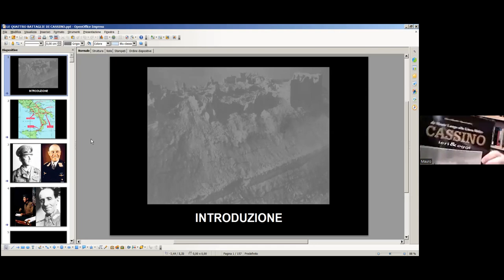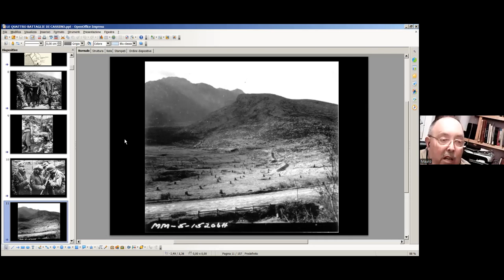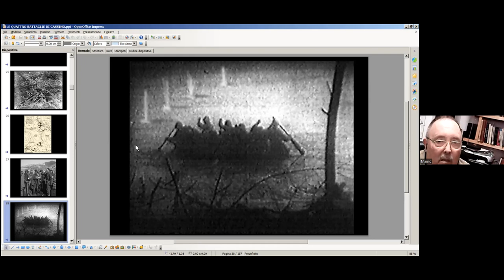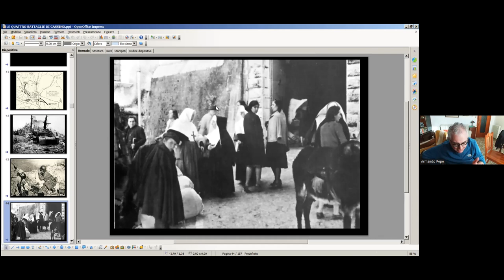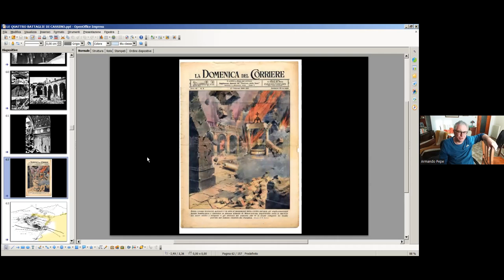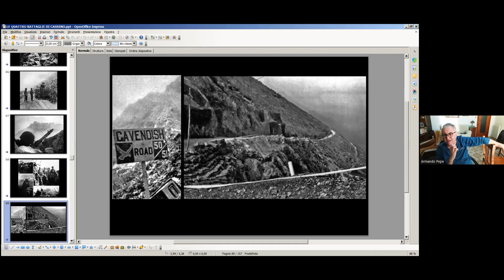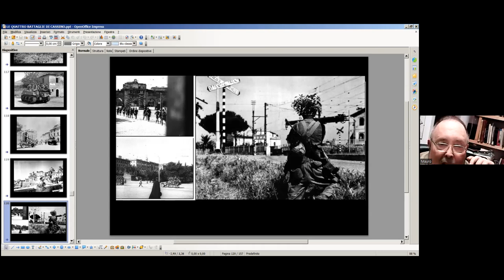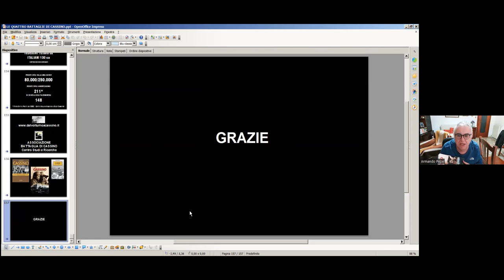[MAURO LOTTICI]: LA BATTAGLIA DI CASSINO, Seconda Guerra Mondiale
Mauro Lottici mostra la fasi della Battaglia di Cassino nella Seconda Guerra Mondiale. Modera Armando Pepe.